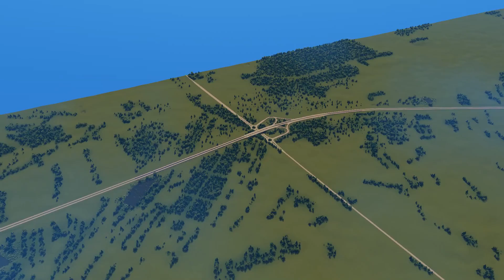Cities: Skylines - Rzeszów - Północ - węzeł drogowy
Siódmy odcinek serii tworzenia mapy Rzeszowa w Cities: Skylines.

Dzisiaj dodaję następny węzeł na autostradzie A4 - Rzeszów Północ, a także odcinek DK9 przechodzący w ul. Warszawską w Rzeszowie i prowadzę ją do ronda Jana Pawła II, który w grze mieści się w startowym obszarze przyszłego miasta

Cinematics na końcu wideo
Miłego oglądania!

The seventh episode of series dedicated to create a Cities: Skylines map of Rzeszów, Poland.

Today I add the next interchange on A4 highway - Rzeszów North, part of the national road #9 which transforms into a Warsaw St inside the Rzeszów City and lead it down till the roundabout named after John Paul II, which in the game is situated inside a starting tile of a future city

Cinematics are in the end of the video

0:00 - Intro
0:37 - Wiadukt na A4
0:46 - Zjazdy z A4
1:04 - Ronda na DK9
1:15 - Zjazdy z A4
1:33 - Oznakowania drogowe poziome
2:21 - Skarpy nasypów
2:45 - Dopieszczenie
3:20 - Cinematics